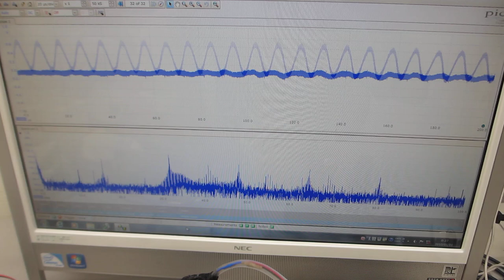超音波発振（スイープ発振、パルス発振）システムーー低周波の共振現象と、高周波の非線形現象をコントロールする技術ーー（超音波システム研究所）